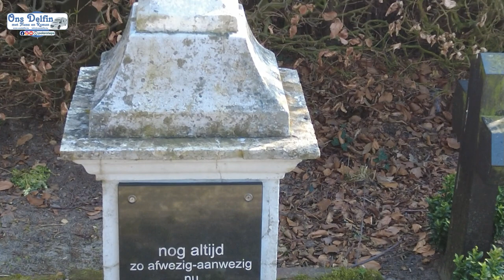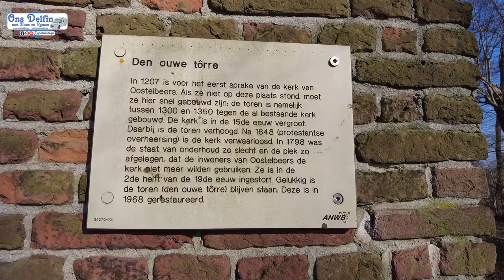016 De Spekdonken, bezoek Vessem, bezoek Oostelbeers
Deze trip begon op vrijdag 4 maart 2022 op Camperplaats De Spekdonken in Vessem (Nederland). Op zaterdag hebben wij een rondje gedaan in Vessem en Oostelbeers. 's Avonds eten wij afhaalfrietjes van Boerderijterras De Spekdonken.

00:00 Start
00:07 Welkom
00:35 Ons Delfin laten drinken
00:39 Zonsopkomst bij -3°
01:58 Fietsen
02:41 Jacobusmolen
03:10 Sint-Lambertuskerk
03:42 Kerkhof
03:50 Calvarieberg met beelden
04:56 Oud Gemeentehuis
05:16 Maria Kapel (of veldkapel Ons Moeder)
06:05 Groot en Klein Meer te Wintelre
06:32 Calvarieberg Oostelbeers
07:15 De Kerk Oostelbeers
07:22 Grafkapel Oostelbeers
07:57 Oude Toren Oostelbeers
08:55 Genieten na fietstocht
09:38 Chef Roman, frietjes afgehaald
11:29 Punten
13:29 Cadeau Hans spelen